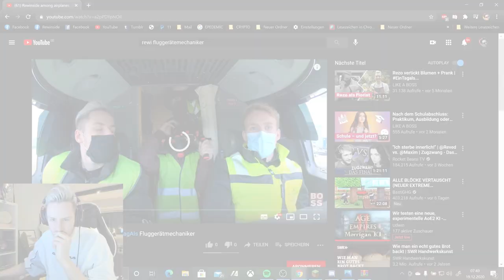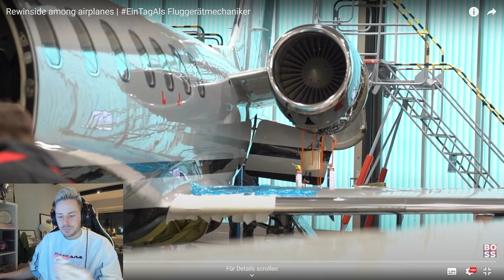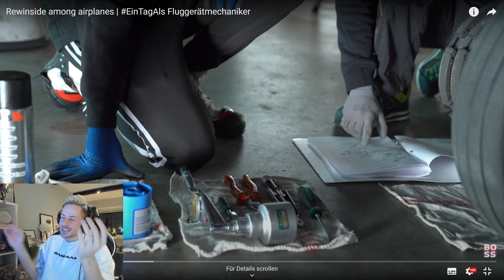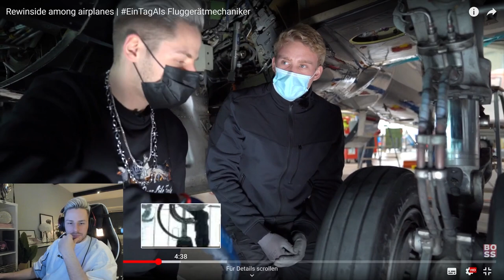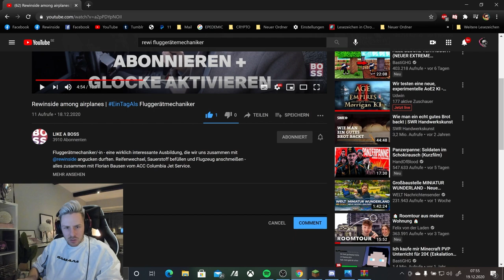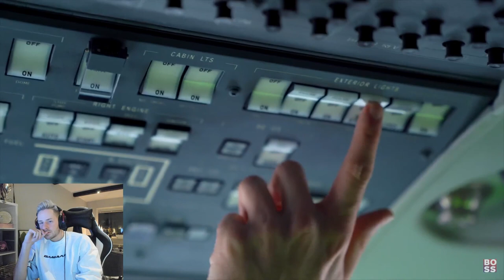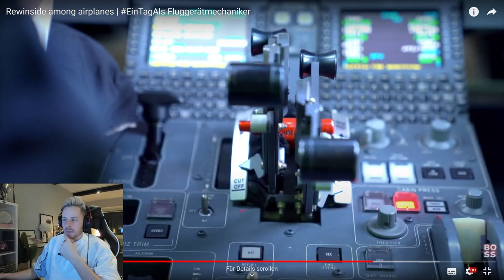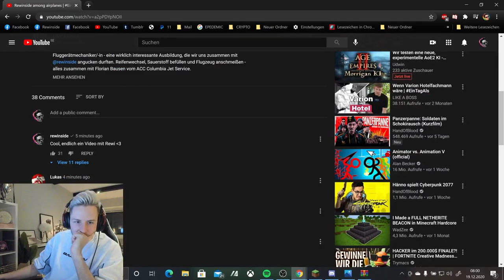Rewi REPARIERT einen 10.000.000 EURO Privatjet!